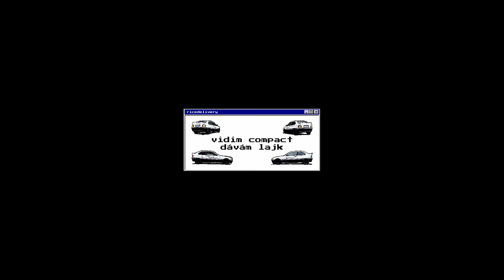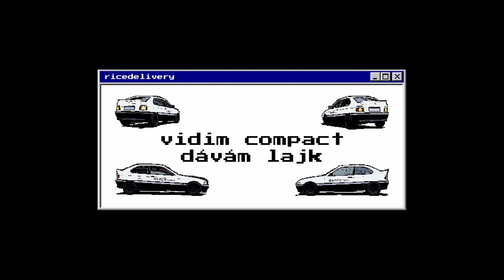RICEDELIVERY drift school I ŠKOLA RUČKY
Lukáš už má svýho vymazlenýho compacta ready a stačí už jen se naučit jezdit. Takže jsme vyrazili na Afternoon Drift do Panenskýho Týnce, vzali s sebou Standu z ALL4DRIFT a já učil Lukáše tahat za rukáv o 106...